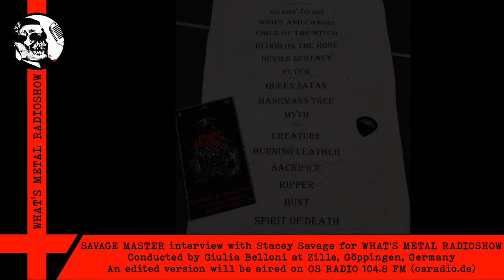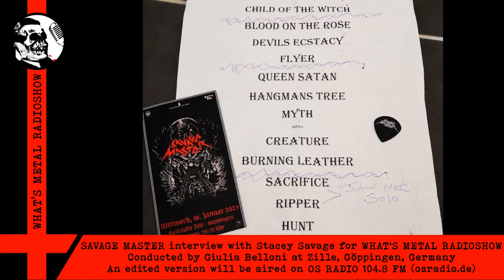Interview SAVAGE MASTER (Stacey Savage) 2023 - Italian horror & German fans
SAVAGE MASTER Interview with Stacey Savage for WHAT'S METAL RADIOSHOW.
Conducted by Giulia Belloni at Zille, Göppingen, Germany.

With work duties preventing us from attending, our interview slot with Savage Master was tranferred to our stand-in Giulia Belloni, who kindly decided to give interviewing a shot on short notice. So here you go with her conversation with Stacey in the mighty Zille venue in the south of Germany ahead of a sold out show. Besides influences, role models and their local scene, particular insight is provided on the greatness of Italian horror movies and the peculiarities of German fans.